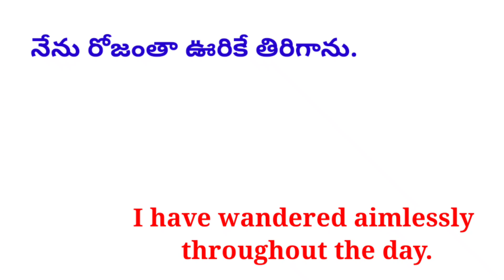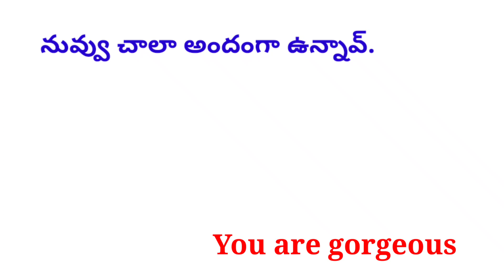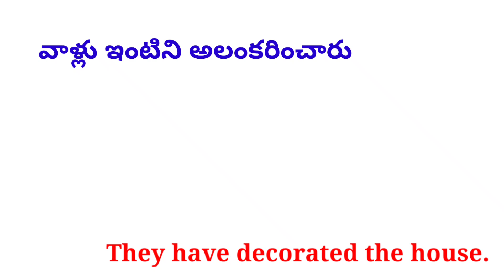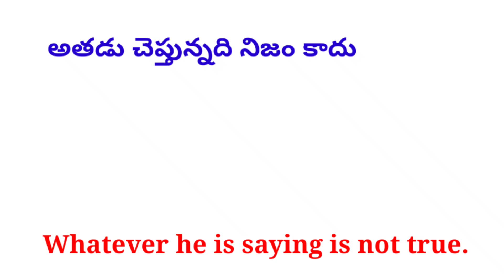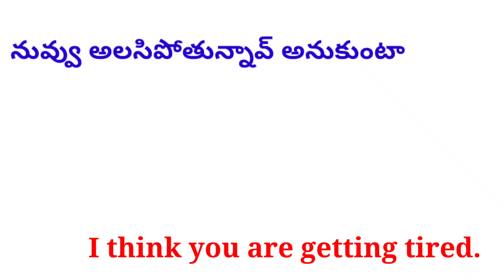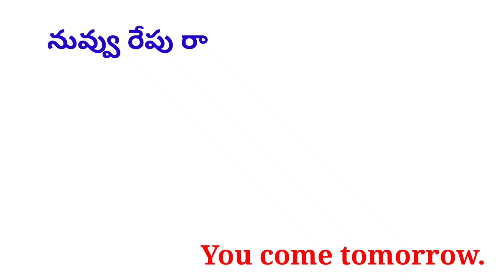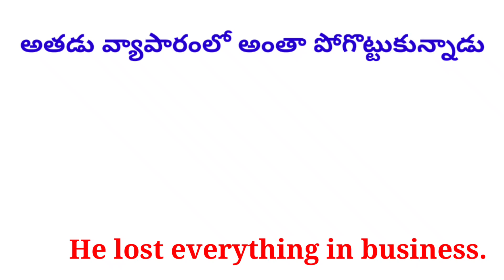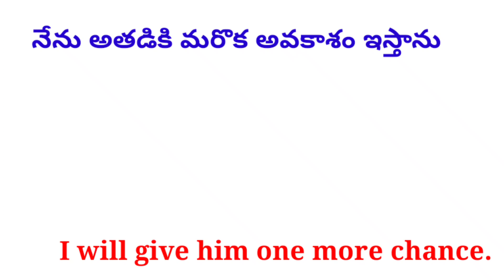70 Useful English Sentences| Lesson#374| Spoken English in Telugu